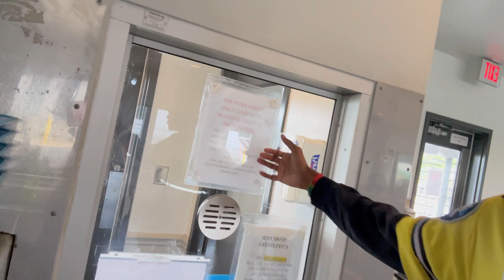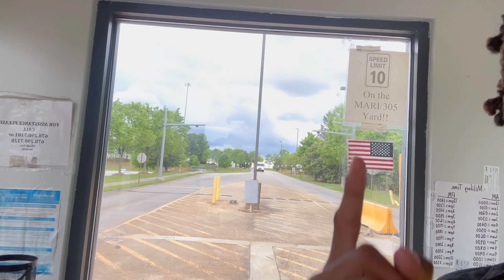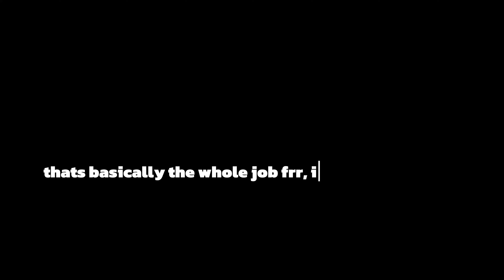What Its REALLY LIKE Working At Allied Universal At 18 in ATLANTA